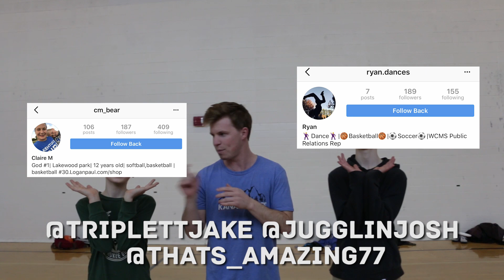SHOOT YOUR SHOT Trick Shot Battle ft. THAT'S AMAZING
Congrats to Ace Harris for winning last week's juggling balls!

New To Our Channel?

Send Us Stuff:
Josh Horton

That's Amazing is a family of kid trick shooters from Milwaukee with almost 600,000 subscribers! They're all AMAZING at trick shots (basketball, frisbee, football), water bottle flipping, and dice stacking! More videos with them coming soon!
Josh Horton is a gold medalist in the world championships of juggling. He's been featured on The Ellen DeGeneres Show, Steve Harvey, and ESPN. Josh performs professionally at corporate functions and corporate events. Josh was inspired by Dude Perfect, Brodie Smith, and Legendary Shots to start juggling trick shots which quickly grew his social media following. This YouTube channel focuses on setting or breaking Guinness World Records!